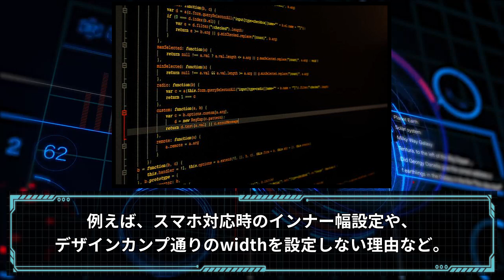【全学習者が見落とすポイント徹底解説】案件で求められるコーディングTips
【全学習者が見落とすポイント徹底解説】案件で求められるコーディングTips【PR】